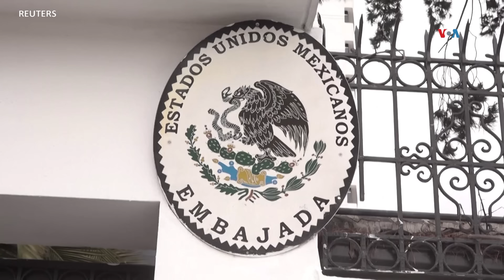EEUU condena Ecuador por su asalto a embajada mexicana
EEUU tomó posición sobre el asalto de Ecuador a la embajada mexicana en Quito, condenando las acciones del gobierno ecuatoriano.  Entre tanto, en la OEA se reunieron en una sesión extraordinaria, a pedido ecuatoriano, para tratar la ruptura diplomática de México y Ecuador. Iacopo Luzi informa.